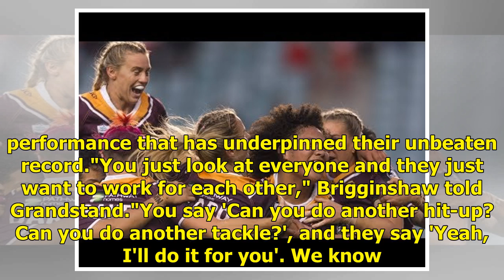Brisbane Broncos become clear NRL Women's Premiership favourites as grand final approaches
With two rounds down and one remaining, the Brisbane Broncos are clearly the pacesetter in the inaugural NRL Women's Premiership. Impressive wins over the St George Illawarra Dragons and the Sydney Roosters have installed the Broncos as favourites to lift the silverware but is it premature to sugges...